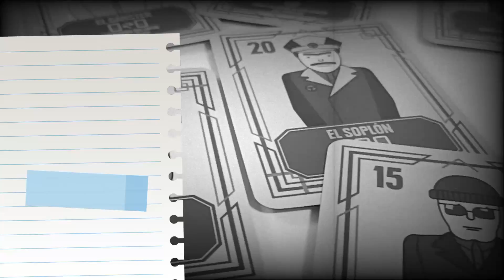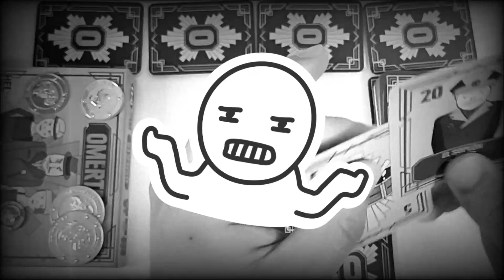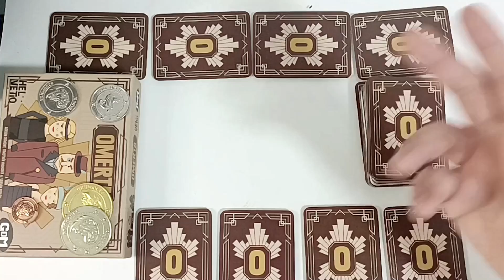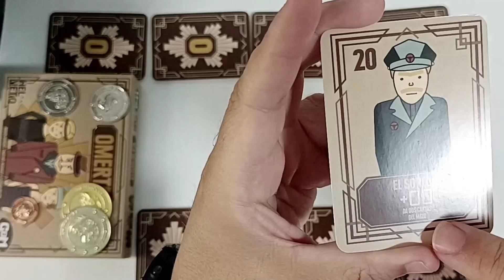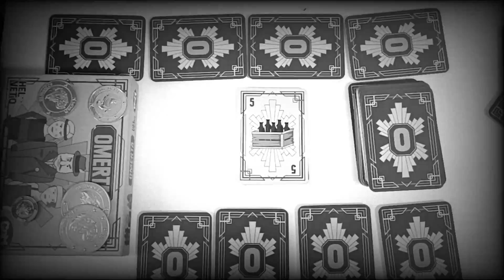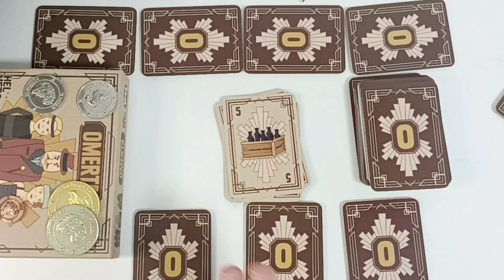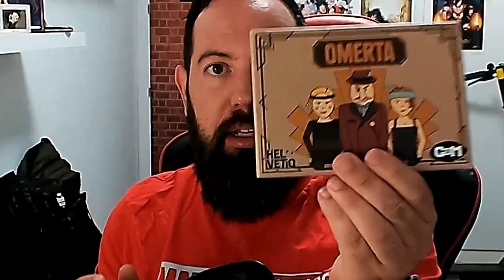💣 OMERTA UN JUEGO SOBRE LA LEY SECA, COMO SE JUEGA Y OPINION EDITORIAL GDM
OMERTA un juego trepidante que tendras que evitar que te pillen, EVITARAS la prision, seras el CAPO  mas grande de CHICAGO?
LINK JUEGO:
1932 Chicago: Eres el capo de una de las familias mafiosas más importantes y Los Intocables están haciendo redadas en todos los almacenes. Trata de reducir tu inventario de botellas de alcohol antes que los otros.
Solo quien lo consiga escapará de ir a la prisión.

Observación, deducción y astucia serán la clave para lograr deshacerte de todo el alcohol ilegal de tu almacén. No hay amigos en Omerta, cada uno se preocupa de su familia.

Recibe cuatro cartas boca abajo. Mira solo dos.